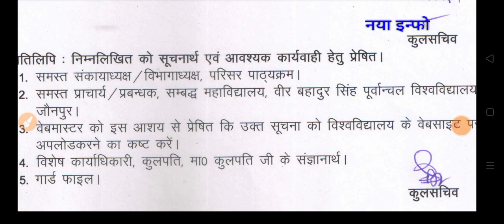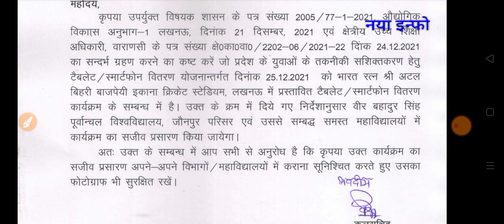vbspu नोटिस जारी|vbspu news today|vbspu exam news today|vbspu tablet news|vbspu result news today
Topic Cover

1 - Vbspu News Today
2 - Vbspu  Exam  News Today
3 - Vbspu Exam Kab Hoga
4 - Vbspu Latest News Today
5 - Vbspu Result News Today
6 - Vbspu Exam
7- vbspu ba exam form 2022
8- vbspu bcom exam form 2022
9- vbspu bsc exam form 2022
10- vbspu result news today
11- vbspu news today laptop
12~ vbspu tablet news

Naya Info
Jaunpur